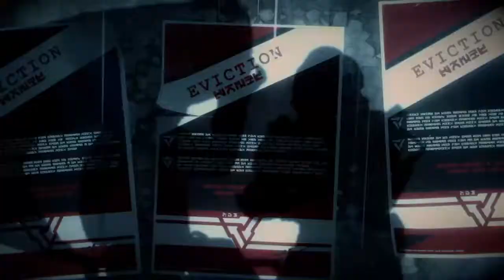KILLZONE™ SHADOW FALL_20181021101329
Kill  zone